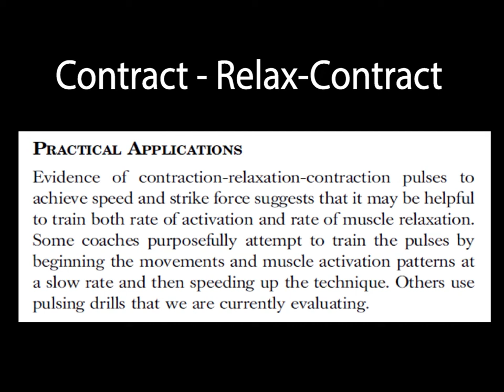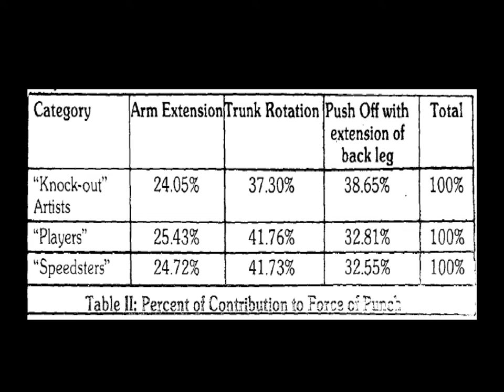Takeru Segawa Striking Breakdown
Video breaking down the striking technique of and paying tribute to Takeru Segawa.